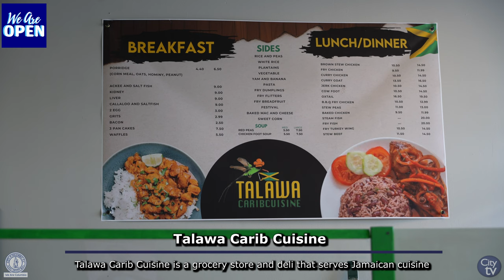Talawa Carib Cuisine Grand Opening/Ribbon Cutting Ceremony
The City of Columbia hosted and Grand Opening/ Ribbon Cutting Ceremony for Talawa Carib Cuisine

Gelani Watson and Meisha Murray founded Talawa Carib Cuisine in June 2023. Talawa Carib Cuisine is a grocery store and deli that serves Jamaican cuisine.

Visit Talawa Carib Cuisine at 2524 Forest Drive.